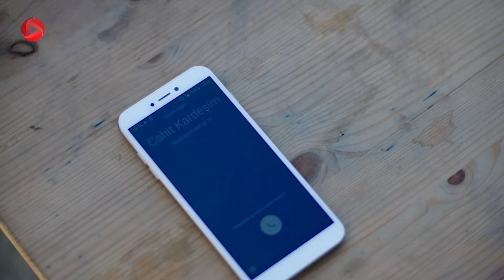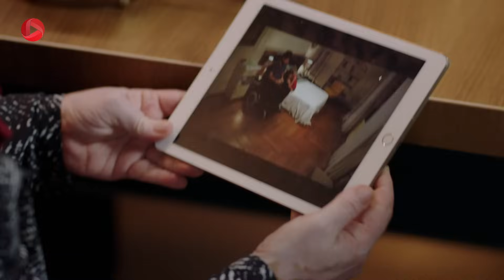Istanbul Zalem- Episode 57 - سریال استانبول ظالم - قسمت 57 - دوبله فارسی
جیوان در شهر خودش کار پیدا کرده و می خواهد از ویلا و از استانبول برود. شنیز طلاقنامه را به شرکت می فرستد و آگاه در تردید است که چه تصمیمی در این رابطه بگیرد. جمره به دیدن ندیم می رود و دکتر با او صحبت می کند. دکتر معتقد است که رفتارهای اخیر جمره تاثیر مثبتی روی روند بهبود ندیم داشته و او پیشنهادی برای جمره دارد. آگاه از ملاقات جمره با دکتر سر در نمی آورد و دکتر تا زمانی که جمره تصمیمش را اعلام نکند، اطلاعاتی به آگاه نخواهد داد. ندیم جمره را می بیند و جمره از دیدار با او فرار می کند. ندیم با حس خشم و انتقام گیری تلاش دارد تا زودتر خوب شود. جنک برای دیدن آگاه به شرکت آمده و آگاه رفتارهای او را شبیه عمویش می داند. روابط پدر و پسر بهتر شده. جرن و نریمان برای عذرخواهی به دیدن آگاه به شرکت آمده اند. ولی آگاه معتقد است که جرن دیگر نباید ندیم را ببیند. جنک هم فکر می کند واقعا پدر بچه ی جرن ندیم است و از حس عذاب وجدان خلاص شده. داملا برای منصرف کردن جیوان از رفتن او را می بوسد و جنک این صحنه را می بیند .

@OTV Drama   @OTV Gold   @OTV Plus  @Turkishserial @Zalim Istanbul @Fikret Kuskan @Agah Karaçay @Deniz Ugur @Seher Yilmaz @Ozan Dolunay @Cenk Karaçay @Sera Kutlubey @Cemre Yilmaz @Mine Tugay @Seniz Karaçay @Berker Güven @Nedim Karaçay @Simay Barlas @Damla Karaçay @Bahar Sahin @Ceren Karaçay